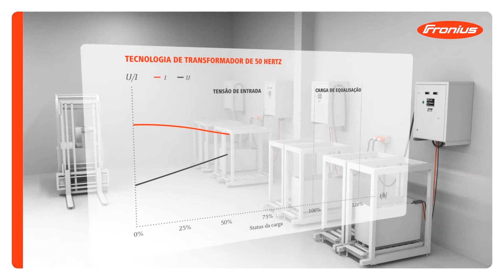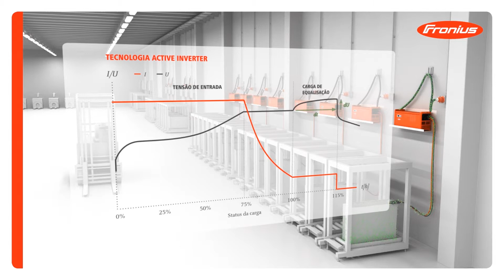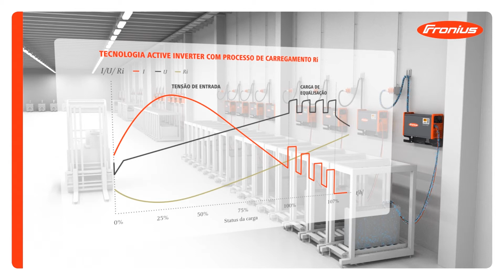Tecnologia Active Inverter com processo de carregamento Ri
Com o processo inovador de carregamento Ri, a Fronius elege um começo totalmente novo tecnicamente. Pela primeira vez não é especificada a corrente, e sim a tensão.
A corrente é resultado da dependência da resistência interna da bateria. Dependendo da idade, temperatura e estado da carga a resistência interna varia. Assim, cada ciclo de carga individual é único com uma curva característica individual.
Para o usuário isso resulta em duas vantagens imbatíveis: Máxima eficiência de energia pela eficiência total do soquete para a empilhadeira. Um prolongamento máximo da vida útil da bateria pelo mínimo aquecimento da bateria.